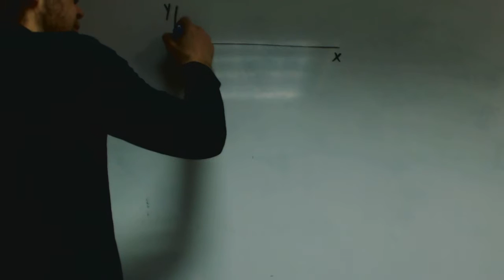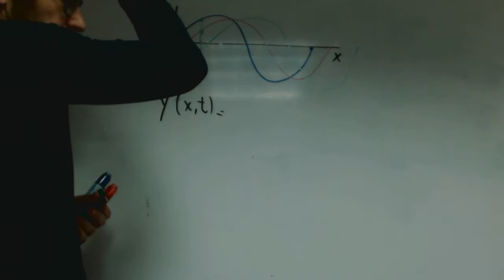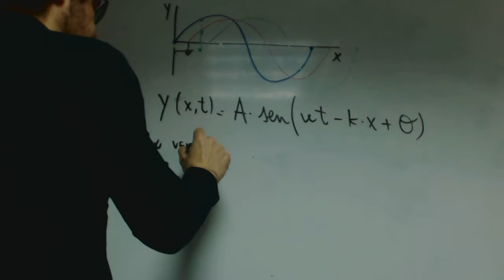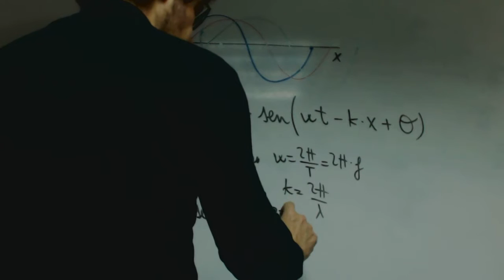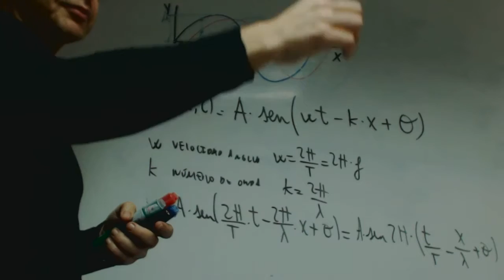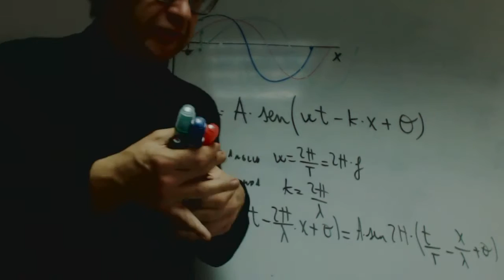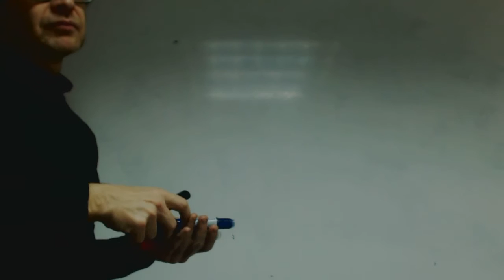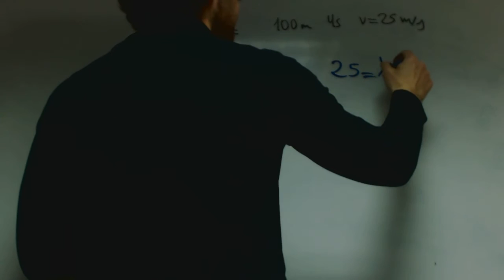Onda armonica 01 Rafael Fisica 2 Bachillerato Academia Usero Estepona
Onda armonica 01 Rafael Fisica 2 Bachillerato